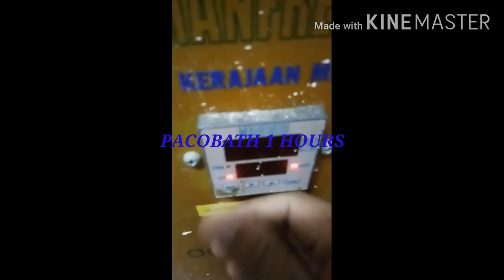PEMBUATAN GIGI PALSU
Part 2

Sambungan proses pembuatan gigi palsu dari part 1

- flasking
-deflasking
-media separator
-heat cure acyrilic resin

video ini adalah untuk memberi info tentang gigi palsu